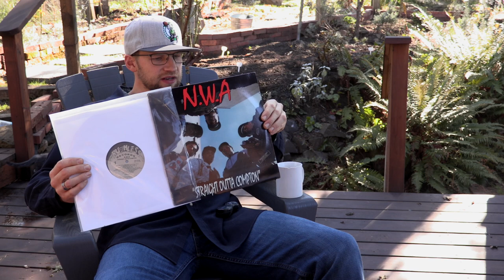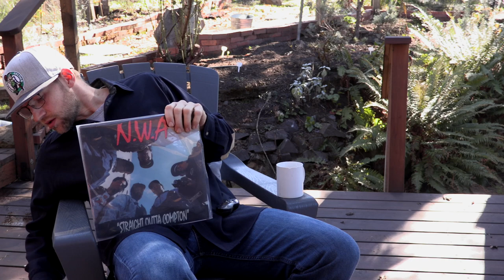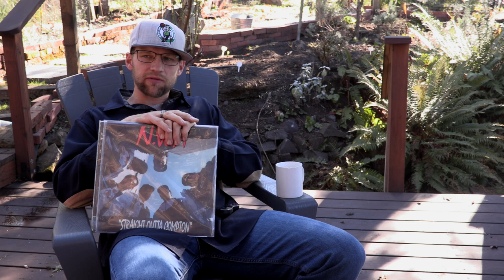MUS 360 Straight Outta Compton